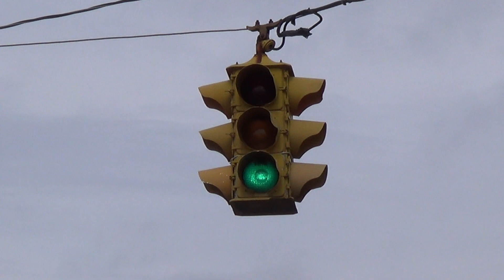Eagle 4-way Traffic Light